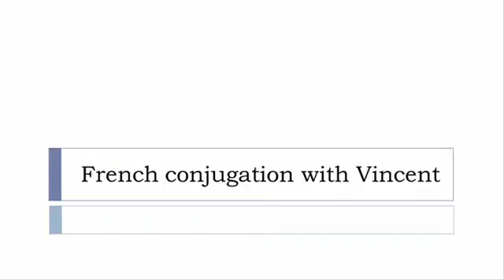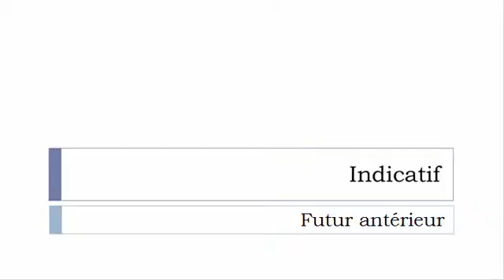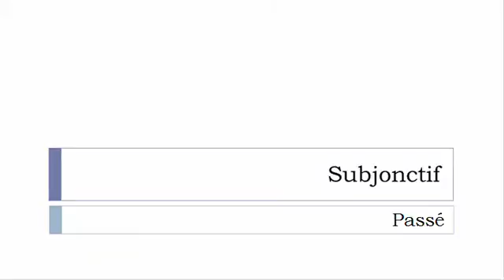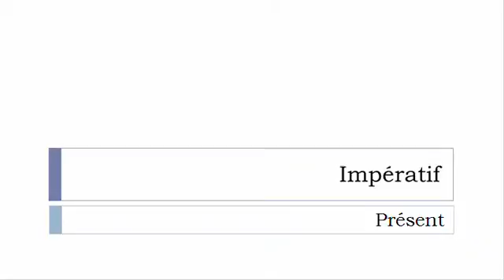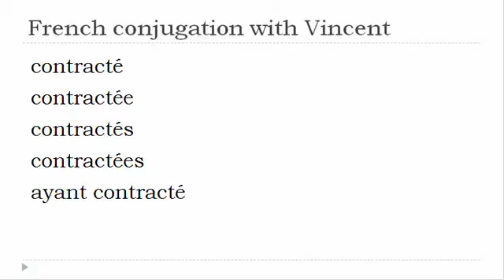French verb conjugation = Contracter